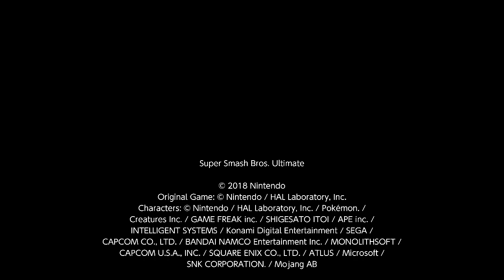SSBU - Rep. Ep. 763 (57x48) - Eurocopa 2020 - 4os - Bélgica (Fox) VS Italia (Mario)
Italia nos deja clado quién manda, aunque a ver si derrotará a España y "Morata, yo tampoco la meto".